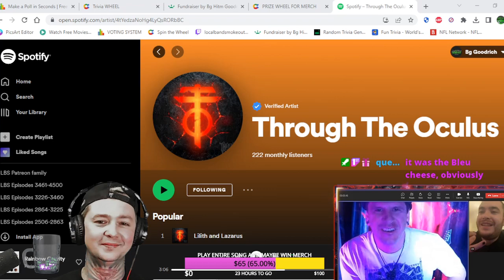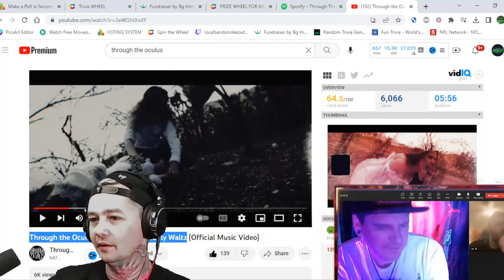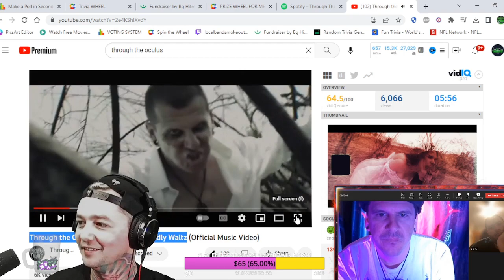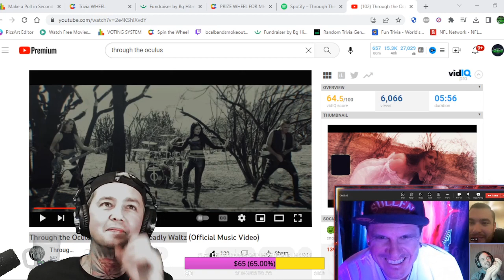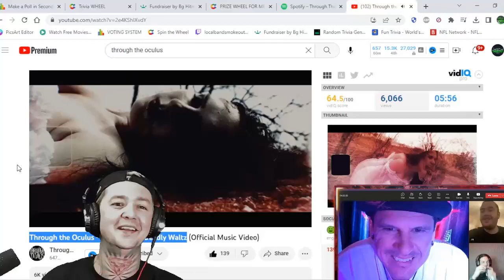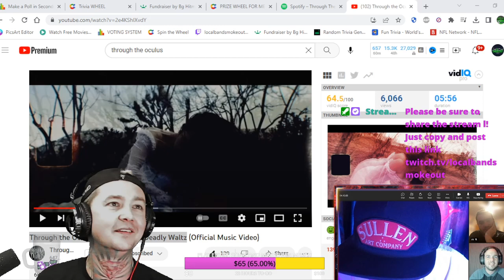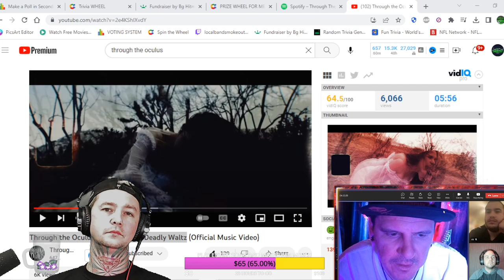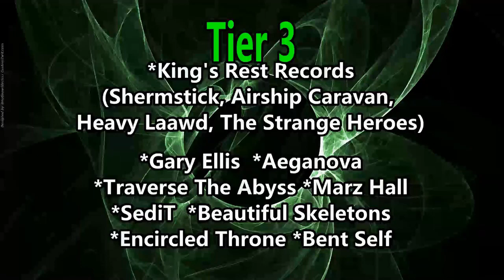Through the Oculus Interview ! We Talk How the Band Formed / New Music Coming / Jim Carrey & More !